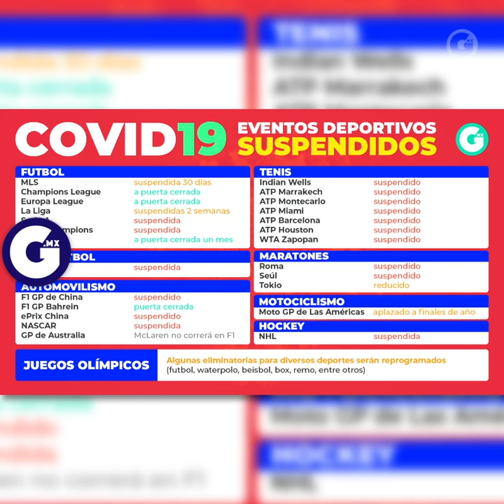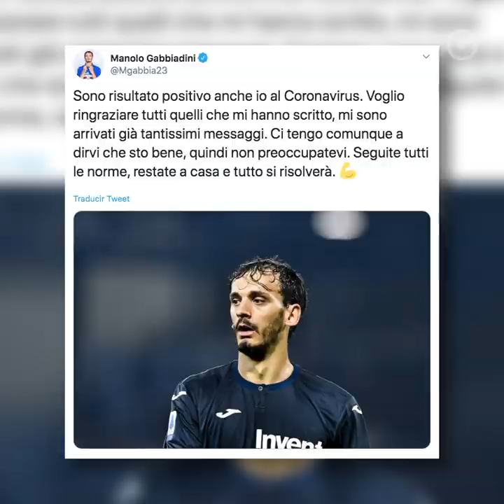ADRIÁN CALOCA | PANDEMIA DEPORTIVA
Ligas suspendidas, jugadores infectados y el balón detenido. Adrián Caloca te cuenta cómo está afectando la pandemia del coronavirus al deporte.